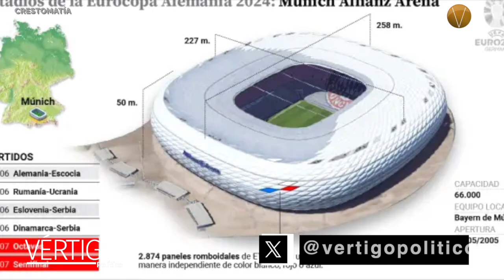NOTICIAS 13 DE JUNIO 2024